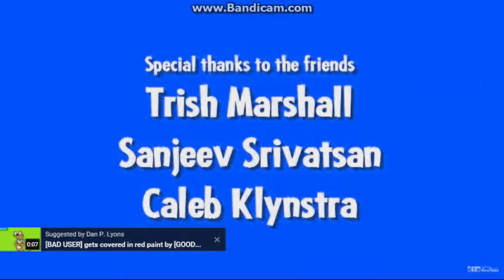The ChordFellows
Next:is astrablast 1000 requesting me to do sesame street toodle loo ctw chorded